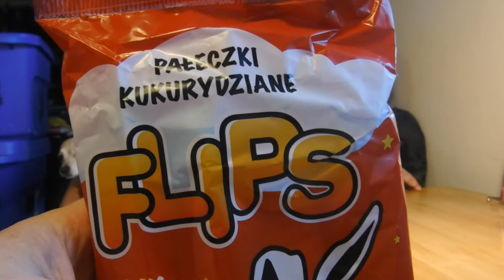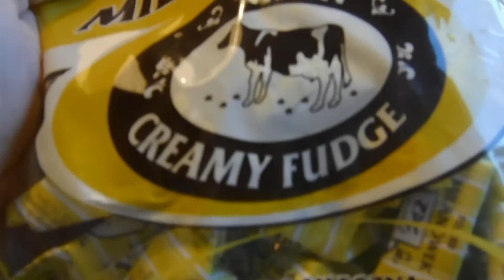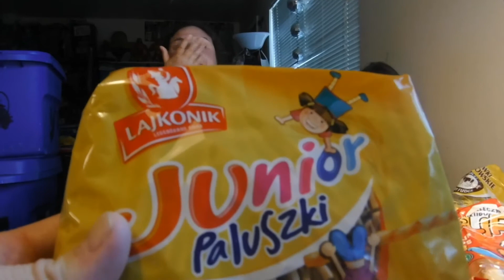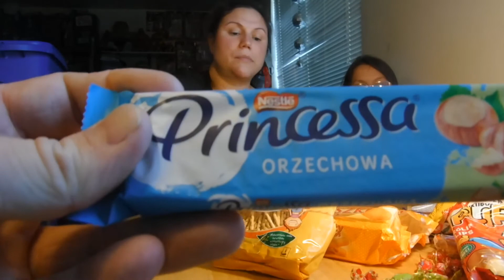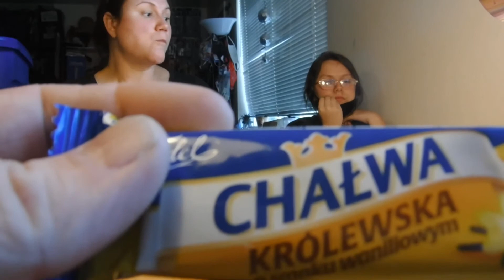Reacting to Polish Snacks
Got a box of snacks made in Poland...excited to try these goodies.